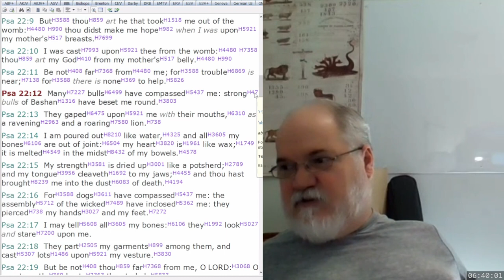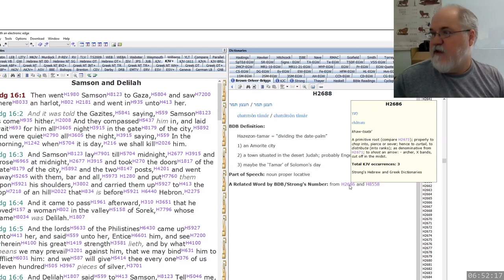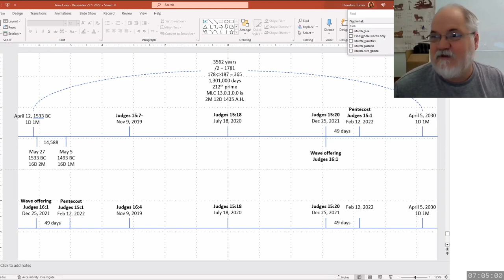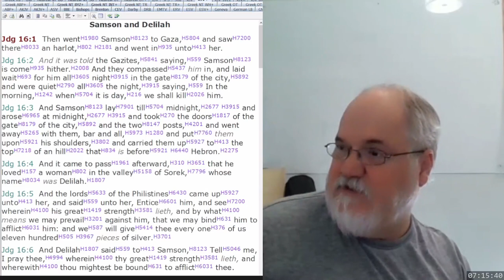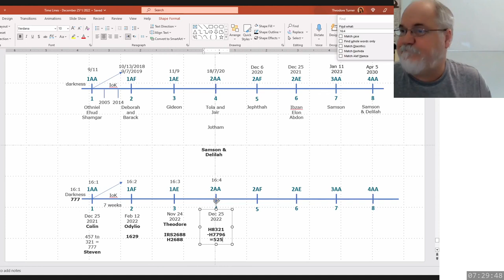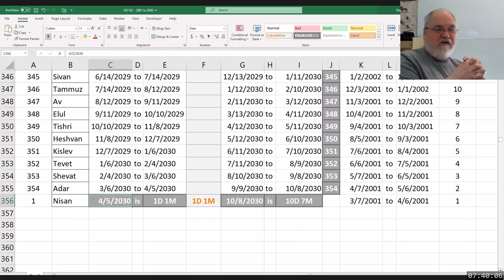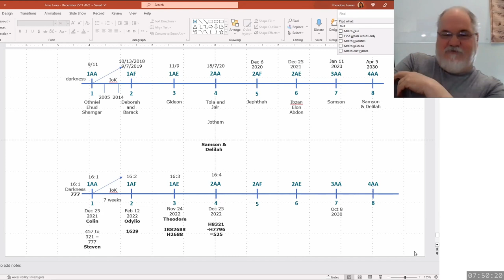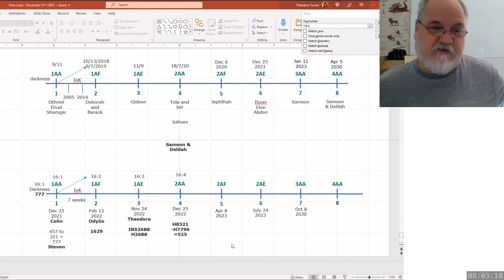2023 04 05 323. Understanding The Lines